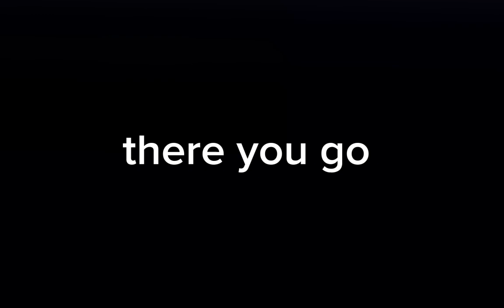epik unleaded showdown new map (REAL)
epik rec room

@AtlasBaudelaire your welcome